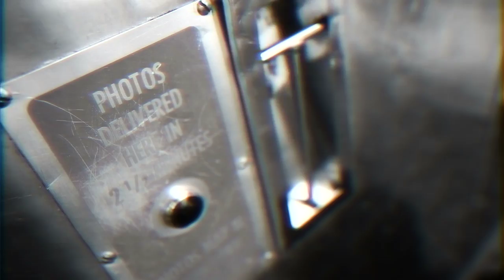LCMDF GANDHI OFFICIAL VIDEO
LCMDF - GANDHI

Concept by LCMDF and Megan Cullen
Shot by Megan Cullen
Cut and Directed by Emma Kemppainen and Megan Cullen

Thanks to Teemu Väätäinen, Gardens of Jatuli, CTRL clothing, Jordan Sweeney, Matti Kemppainen.